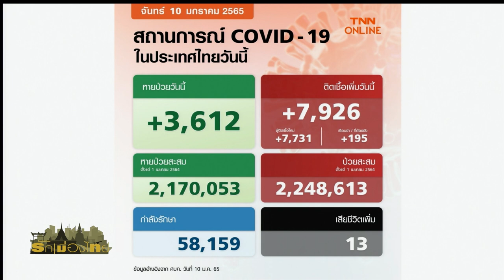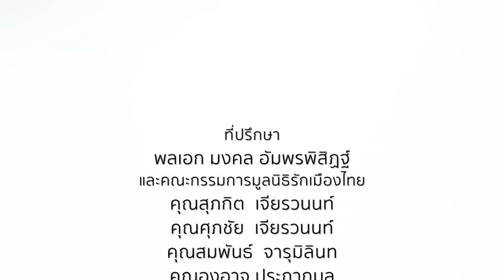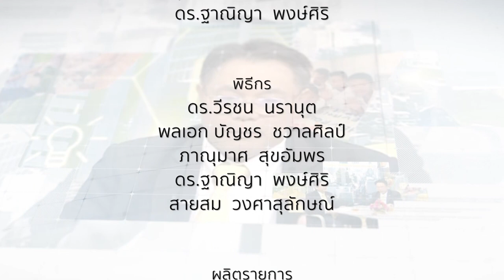7 วันอันตราย...เทศกาลปีใหม่ 2565⎜รักเมืองไทย⎜10 ม.ค.65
รักเมืองไทย⎜7 วันอันตราย...เทศกาลปีใหม่ 2565
O/A : 10 ม.ค.65

แขกรับเชิญ :
🔻นพ.แท้จริง ศิริพานิช
เลขาธิการมูลนิธิเมาไม่ขับ